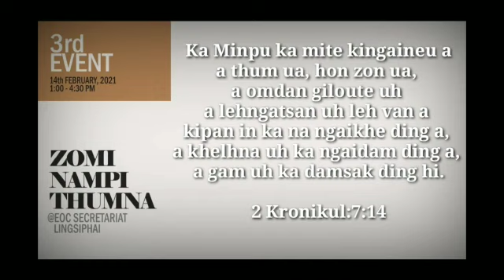Zomi Nampi Thumkhawmna 2021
Venue: Lingsiphai EOC Secretariat

*Hih video Organised te phalna tawh YouTube a Update ahi*